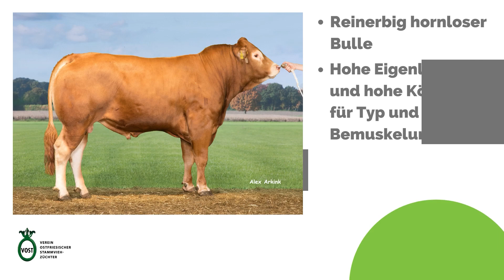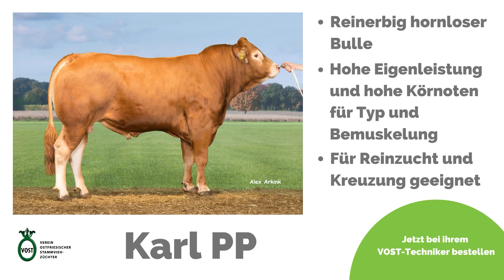Limousinzucht Familie Specht - Zuchtbetrieb unserer Besamungsbullen Karl PP und Messino PP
Wir waren zu Besuch in Hollwege bei Familie Specht. Die Familie züchtet seit 30 Jahren die Rasse Limousin und zwei Ihrer gezogenen Bullen stehen bei uns auf der Besamungsstation in Georgsheil - Karl PP und Messino PP.
Wir hatten die Möglichkeit mit den Züchtern zu sprechen und sowhl Mutter als auch Vater der beiden Bullen live zu sehen. Hier ein kleiner Einblick.

Ihr findet uns übrigens auch bei Facebook und Instagram
Facebook: Verein Ostfriesischer Stammviehzüchter
vost.de